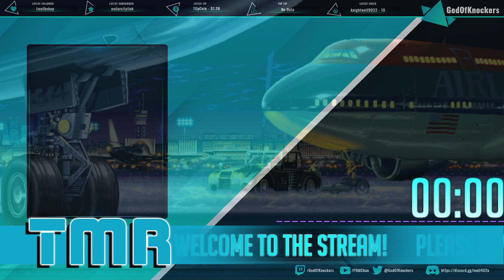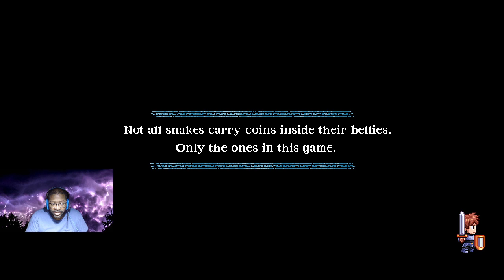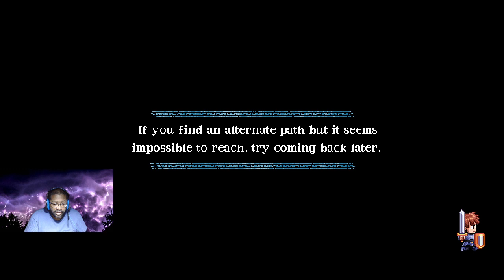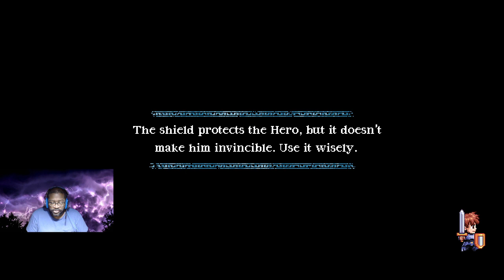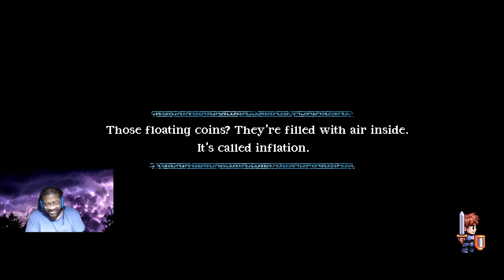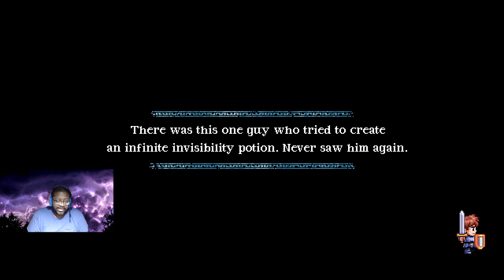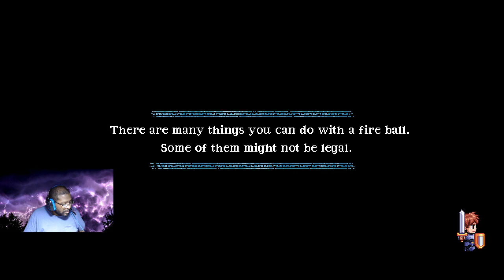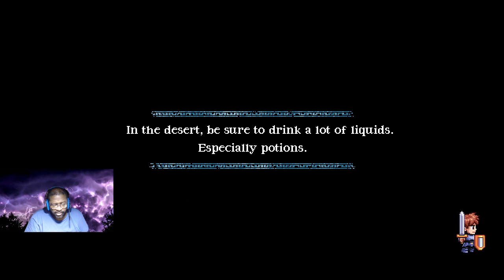The Midnight Ride -Premiere: Songs for a Hero 5/30/2020